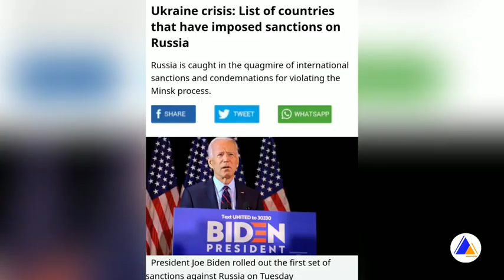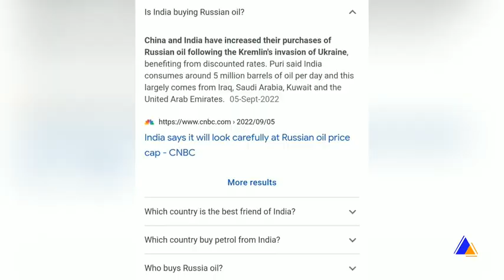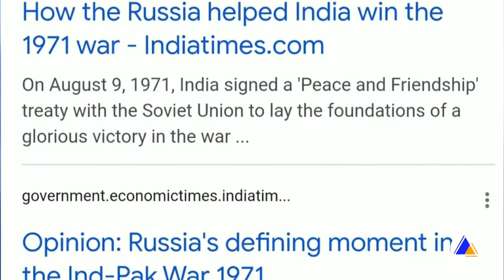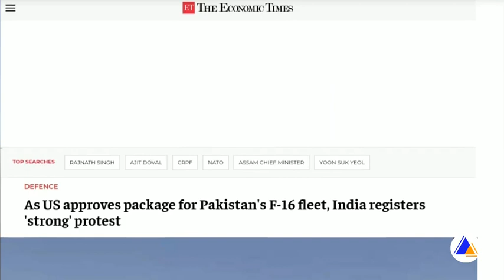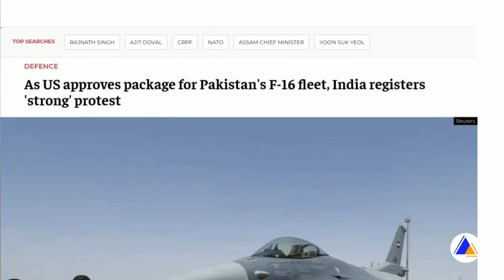Lada phi leh YouTube bad smat peit YouTube? Ngan ong peit bniah bha kane ka video, kaei ban sa jia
America India relationship.

1)This video has no negative impact on the original works (It would actually be positive for them)
2)This video is also for teaching purposes.
3)It is positively transformative in nature.

Thanks.